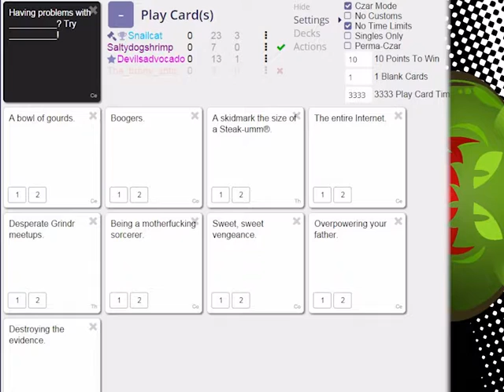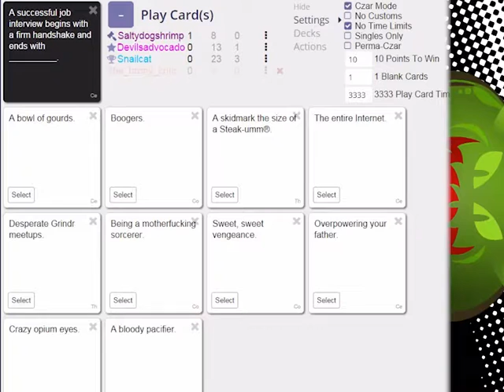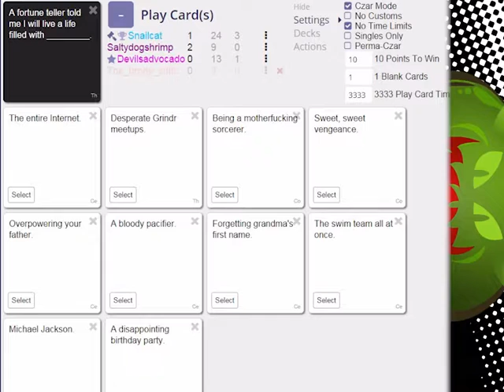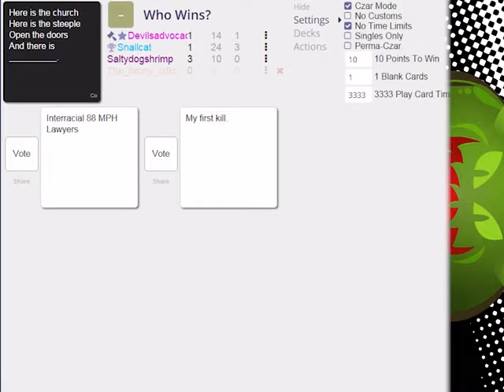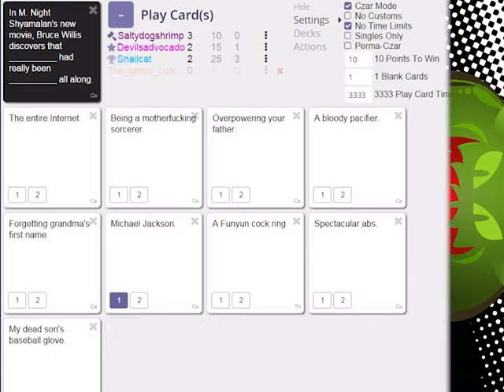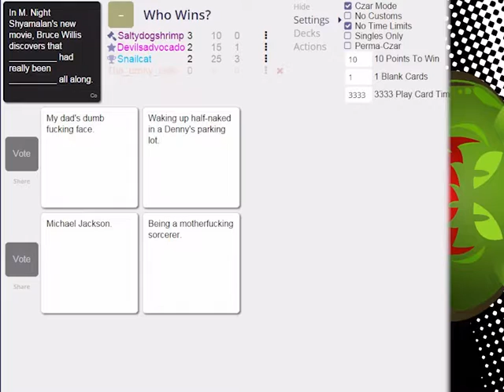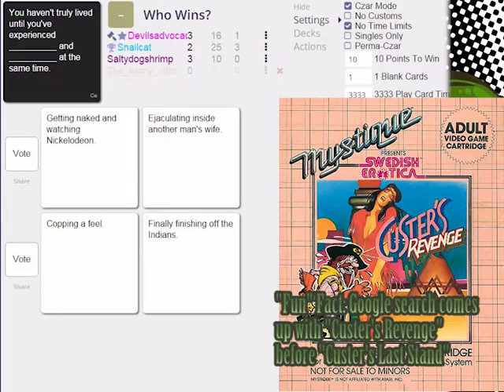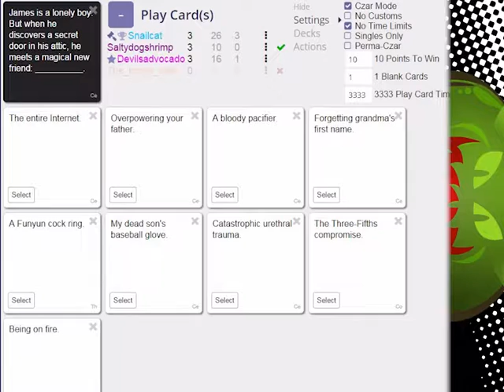Cards Against Humanity | Episode 4 | Advocados Life Philosophy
Händeschütteln macht frei

It's not really that compelling.